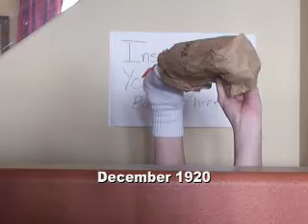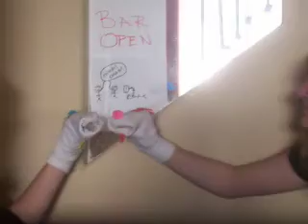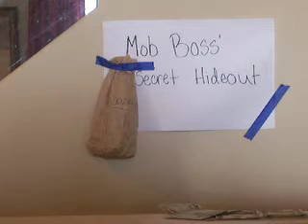The Sober Sock Puppets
We did the 18th and 21st Amendment for our history project. We also used sock puppets to explain these amendments.

Song- "Song 2" By Blur